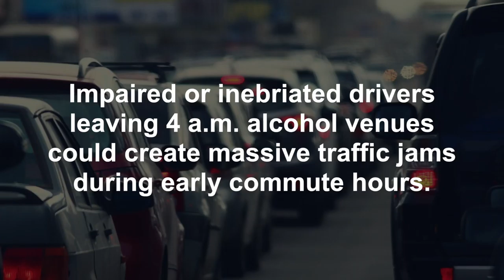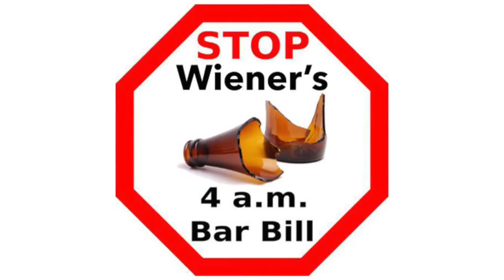STOP Wiener's 4 a.m. Bar Bill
Dangerous 4 a.m. Bar Bill Provokes
Immediate Statewide Opposition

CAPA Campaign to STOP California State Senator Wiener’s
SB 384 hits the ground running.

California Alcohol Policy Alliance (CAPA) launched a statewide campaign today to stop a dangerous bill that would allow alcohol-serving establishments in California to stay open until 4 a.m.

SB 384, authored by Senator Scott Wiener (D-San Francisco), is a carbon copy of a failed 2013 bill by then Senator Mark Leno that was introduced for special interest groups seeking to extend drinking hours in California from 2 a.m. to 4 a.m.

"Extending bar hours to 4 a.m. will cause neighborhood noise and violence later into the night, fill emergency rooms later into the night, and cost cities more in police and ambulance services," said Richard Zaldivar, Founder and Executive Director of The Wall / Las Memoria Project of Los Angeles.  "Selling alcohol from 2 to 4 in the morning is just a bad idea for communities and government."

“Nothing has changed since 2013,” stated Bruce Lee Livingston, Executive Director / CEO of Alcohol Justice. “A bill to allow the sale of alcohol until 4 a.m. will create dangerous new public policy that threatens health and safety throughout California. Alcohol-induced highway mayhem will extend into early commute hours benefiting no one but bar & restaurant owners at public expense.

Statewide, opponents insist that if SB 384 becomes law, there will be an arms race of bars, restaurants and nightclubs competing for the special 4 a.m. ABC licenses and entertainment district designation. With reckless disregard for public health and safety, owners will claim job development, tax revenue, and more tourist dollars, while ignoring substantial evidence of increased alcohol-related harm and cost.

“The primary role of the Legislature is to promote and safeguard the well being of the people of California,” stated Rev. James B. Butler, Executive Director, California Council on Alcohol Problems. “Unfortunately, SB384 will only benefit those who profit from the manufacture and sale of alcohol; and the extension of hours will increase the personal tragedies and financial costs of alcohol related harm.  The people of California expect and deserve more than this type of Legislation.”

Donn Peterson, President of the California College and University Police Chiefs Association, announced their strong opposition to Senate Bill 384:  "The unintended consequences of this bill are very serious", said Chief Peterson.  "They include the deterioration of quality of life for neighborhoods adjacent to late night drinking spots, drinkers driving from areas where bars close earlier all the way to the later last call bars, late night drinkers sharing the road with early morning commuters, increased DUI accidents and fatalities, and the limited budgets all of us in law enforcement have to deal effectively with the extra service calls."

“The bar tab for SB 384 will fall on the taxpayers for police, sheriffs, emergency services, and the California Highway Patrol. Bars, restaurants and Budweiser and Coors already don't pay for $34 billion annually in harm they cause in California,” said Livingston. “With Senator Wiener's 4 a.m. bar bill they will escalate that harm with more binge drinking, drunken violence and highway deaths.”

In California, more than 75% of alcohol-related deaths come from homicide, poisoning, falls, and motor vehicle crashes, all of which could increase with the usual binge drinking cutoff time extending to 4 a.m. Levels of intoxication continue to increase for 30 to 90 minutes after the last drink, so for many 4 a.m. last call drivers, their intoxication could peak at 5 or 5:30 a.m., not an unusually early commute time for workers in many parts of the state.

“I am afraid Senator Wiener is out of touch with the neighborhoods and under the influence of the restaurant and bar side of the alcohol business,” added Livingston. “We urge the California public to TAKE ACTION to tell Senator Wiener and other state leaders that AB 384 is a rotten deal for the state and all its residents and visitors.”

to tell the California legislature to STOP SB 384 - Wieners Dangerous 4 a.m. Bar Bill.